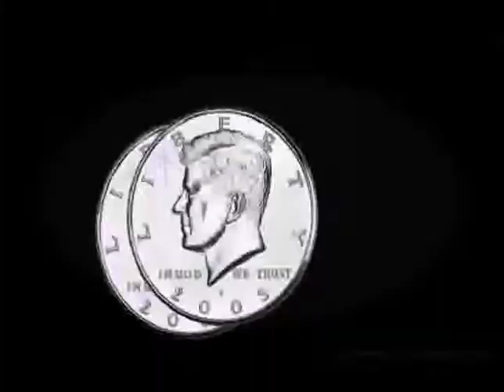Stone The Real Secret of David Stone vol 3